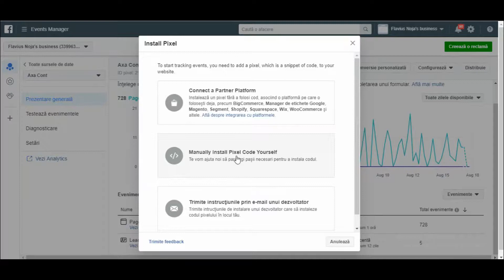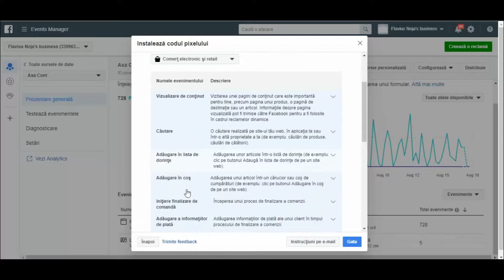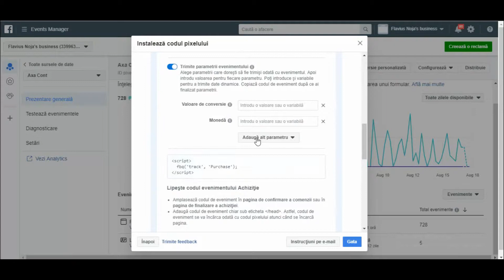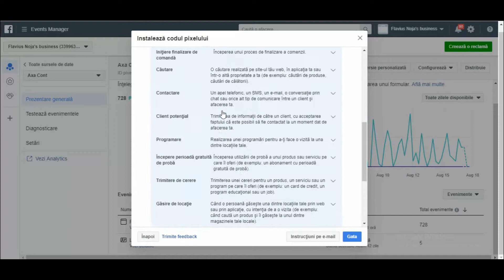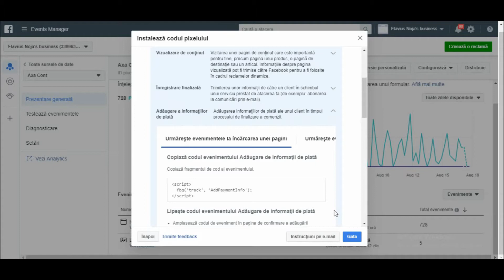Despre evenimentele standard in Facebook Ads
Adaugă evenimente pe paginile care contează pentru afacerea ta pentru a înțelege parcursul clienților tăi. Configurând evenimente pentru fiecare pas al parcursului (de exemplu, de la vizualizările paginilor de produse până la achiziție), vei putea să măsori performanțele reclamelor și să optimizezi reclamele pentru conversiile care contează cel mai mult pentru afacerea ta. După ce configurezi evenimentele, află cum să interpretezi evenimentele în Events Manager.

Evenimentele standard sunt acțiunile predefinite pe care noi le identificăm și le acceptăm la produsele reclamelor. Când le adaugi la codul pixelului, poți să înregistrezi în jurnal aceste evenimente standard, poți să optimizezi pentru conversii și poți să construiești audiențe. Vizitează Facebook pentru dezvoltatori pentru a afla mai multe despre configurarea evenimentelor standard.